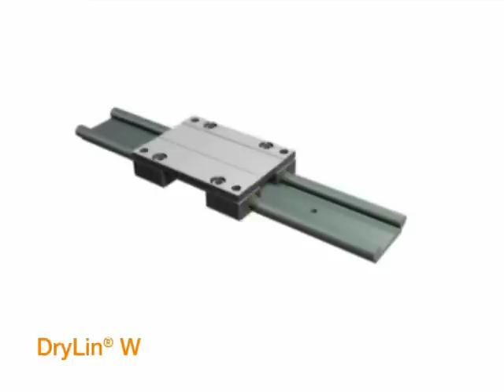igus® 易格斯自潤式線性滑軌 drylin® W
易格斯自潤式線性滑軌, 滑塊 drylin® W 系列

歡迎來電 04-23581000 詢問詳細規格產品及型錄!